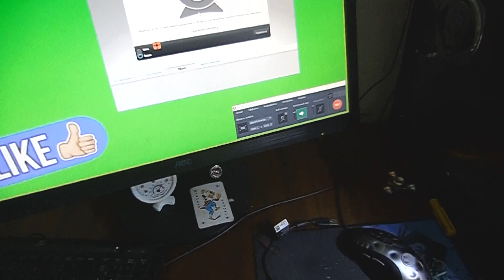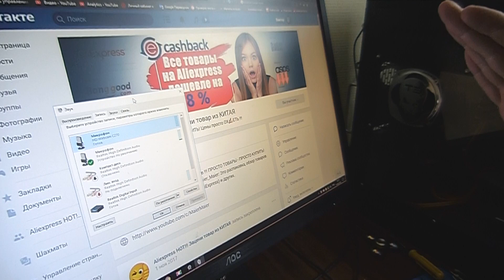🔴 Ремонт онлайн Веб Камеры logitech c270 📷 Repair Electronics DIY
РЕБЯТА ВЫ ПОДПИСАЛИСЬ? А ЧЕГО ЖДЁТЕ. УДИВИТЕЛЬНЫЕ И ПОЛЕЗНЫЕ ВИДЕО. Я ПРОВЕРИЛ ВАМ ПРИГОДИТЬСЯ!

✔️Как сделать ремонт веб камеры logitech c270  SUBS самостоятельно. Учимся всему - гарантия 100 % успешный способ 🔝 Подробнее нет видео.
Learning Everything how to make repair webcam Logitech C270 Amateur Radio MaierMaier Homemade DIY.
Знак 🔞 на всякий случай, дибилов хватает.
Друзья займитесь ремонтом электроники, мой канал вам поможет научиться с нуля, без скучных радиофугеров. Отстебу заслужено немножечко тренды, проскочило невзначай.
Беремся за всё и делаем вместе. Ремонт электроники своими руками.
Типичная проблема web камеры это от перегрева отпаиваются радиоэлементы на плате, можно восстановить термофеном прежде чем купить новую.
Как и обещал несколько ссылок aliexpress, продавцы надежные и доставка быстрая
︽︽︽ Если по просмотру Вы поняли, что Вам не подсилу открутить два винтика ︽︽︽
➤ Для вебкамеры USB кабель со штекером от Logitech HD [Webcam C270 C310 C525 B910 C910 C920 PRO9000 C180 C510 C560]
Я в Twitter 💜делай RT
Воспользуйтесь строкой комментарии -- ➤ Поделитесь этим видео с друзьями
По всем вопросам, пожалуйста, свяжитесь по электронной почте, и фрагмент будет удален, если вы сможете подтвердить законность ваших требований.
веб камера logitech ремонт webcam repair пайка радиолюбитель электроника Amateur_Radio AmazingVideo ham radio